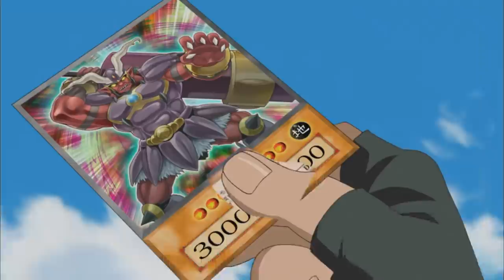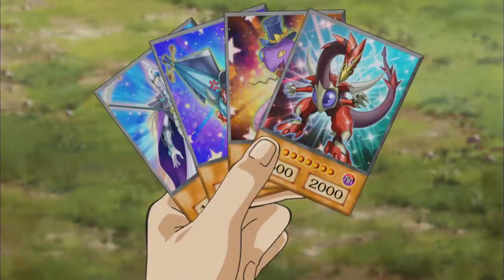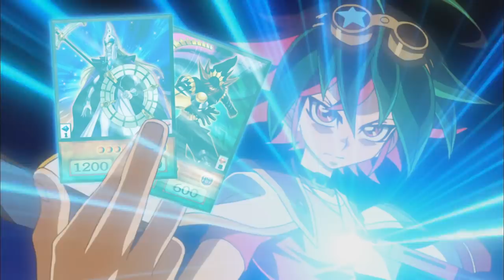Yu-Gi-Oh! ARC-V 1x01 - Swing into Action: Part 1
Swing into action with the dueltainer Yuya Sakaki as he takes center stage in an all-new Action Duel where running, jumping, diving and dueling can make you a champion!